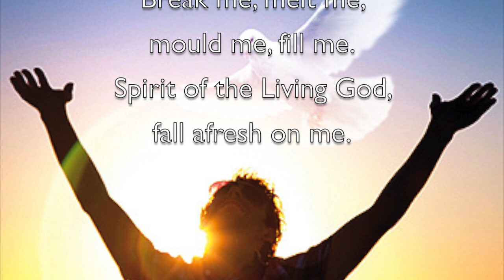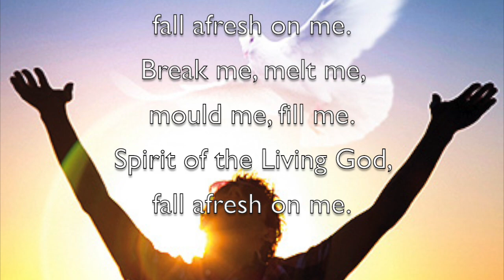Spirit of the Living God, Fall Afresh on Me (Iverson)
From Singing the Faith number 395, A beautiful setting of the meditative hymn "Spirit of the Living God, Fall Afresh on Me", written by Daniel Iverson (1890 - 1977), played and sung by Gareth Moore.